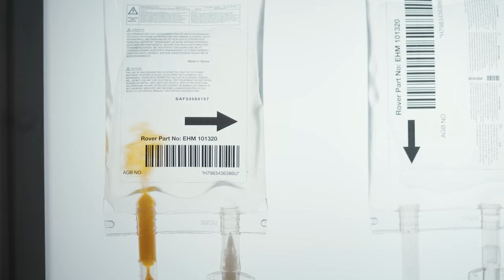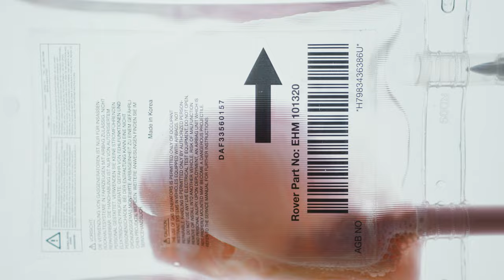KANGHYUK SPRING - SUMMER 2023 CAMPAIGN | COLLECTION 12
2023 SPRING-SUMMER | COLLECTION 12 CAMPAIGN

01 CREATIVE DIRECTION
SANGLAK SHON & KANGHYUK CHOI

02 PATTERN
TAEYOUN PARK(@taeyounpark )

03 DEVELOPMENT
SEUNGHEE LIM (@lim_seunghee_ )
MINJI KIM (@immeanj )
JANGWON CHOI (@cjwooon )
HYUNGJU(@mxmxdown )
JUNGEUN PARK(@jj.silver_ )
SEHEE KIM(@eehesmik_ )
HANBITNARAE KIM (@x2rnspr )

04 PHOTO
MINWOO YOO(@mwyxxy )

05 FILM
Production | nvrmndstudio (@nvrmndstudio )
DirectorㅣSunghwi (@sunghwi_ )
Assistant Director(@hyunkeem_ )

06 HAIR

GABE SIN (@gabe.sin )

07 MAKE-UP

OH SEONG SEOK (@ohseongseok )

08 MODEL (A-Z)

JUNG HYOJIN (@hhyojinjung )
KIM DONGHA (@_dong_gga_ )
LEE JEONGJUN (@jeongjun_i )
LIM DONGWOO (@limdongwoo___ )
OH GWONHO (@oh_gwonho )
WOO TAEYANG (@mycaprisun )
YOU HYUNJONG (@hyunjongyou )